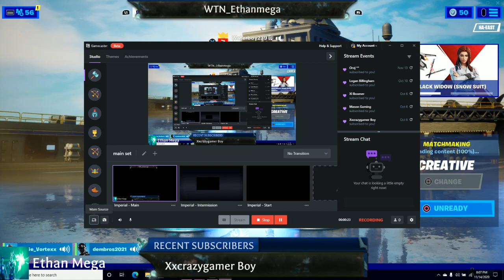Rage_Vortexx vs dembros2021 reupload